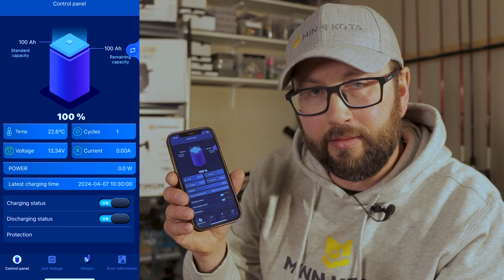Ultimatron LiFePO4 - Lithium batteries with BMS, bluetooth and heat from Telmo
I've chosen Ultimatron batteries from Telmo Control to power my new Minn Kota trolling motor! These are powerfull batteries with all the bells and whistles, at an affordable price! In this video I talk about the different features of the batteries and go through how you connect and monitor the batteries on your mobile phone.